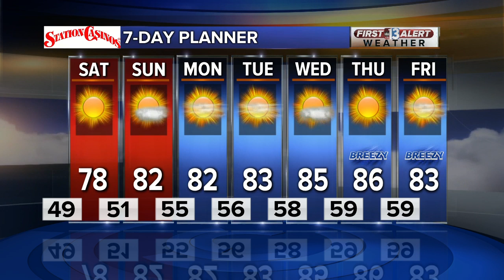13 First Alert Las Vegas evening forecast | Oct. 11, 2019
The Oct. 11, 2019, evening weather forecast for Las Vegas.